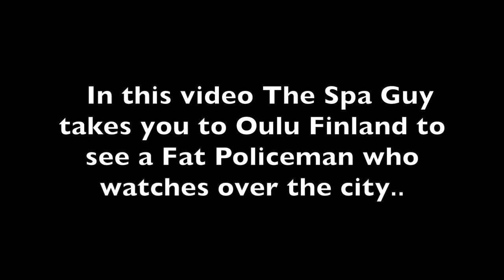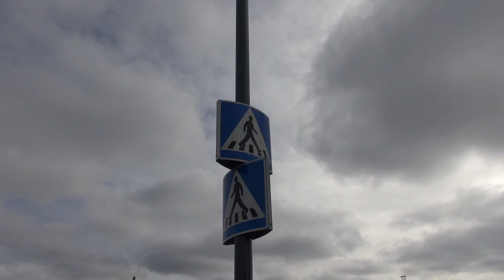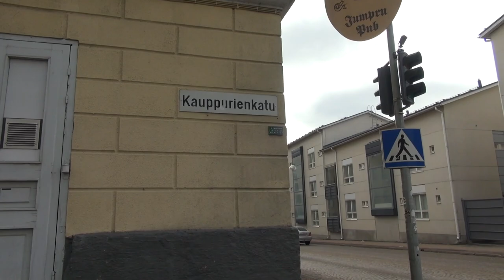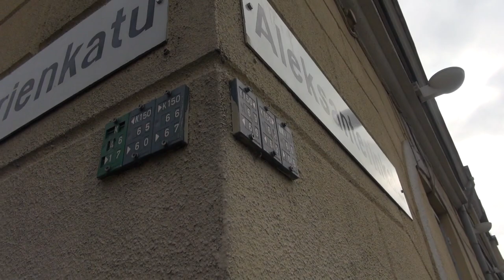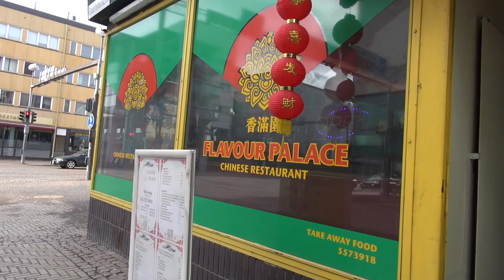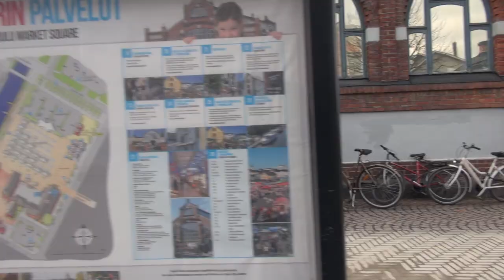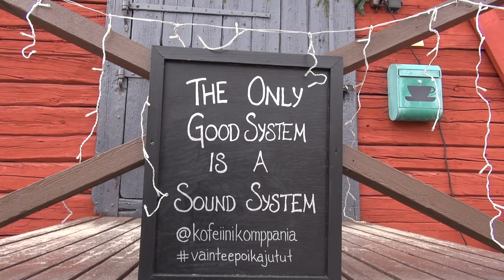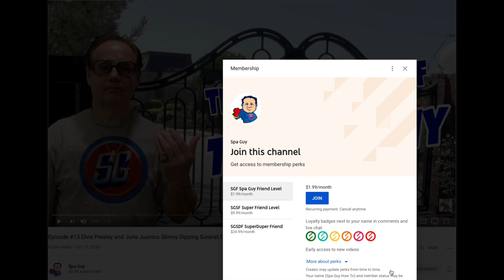Fat Policeman Watching over Oulu Finland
If you want to participate in this history effort click this